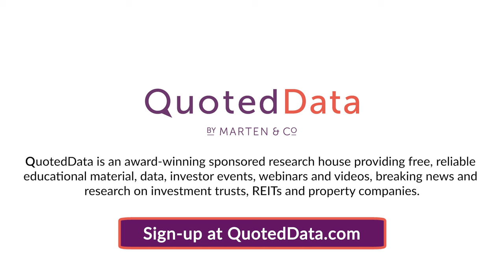Fund Manager Brief: Joe Bauernfreund, Asset Value Investors (AVI)